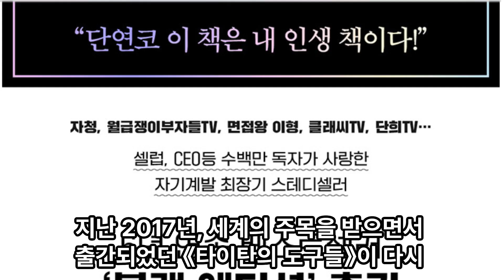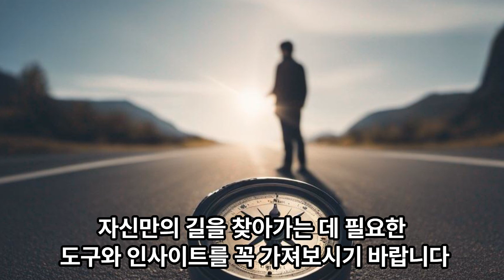[캡틴스타] 타이탄의 도구들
지난 2017년, 세계의 주목을 받으면서
출간되었던 《타이탄의 도구들》이 다시
리커버 블랙 에디션으로 돌아왔습니다
이 책은 단순히 성공한 사람들의
이야기를 전하는 것이 아니라,
세상에서 가장 성공한 인물들의
실질적인 노하우와 경험을 담고 있습니다
저자인 팀 페리스는
성공한 사람들의 공통점이 무엇인지,
그들이 자신의 목표를 어떻게 달성하였는지를 깊이 파헤쳐서 우리에게 알려줍니다
그의 연구 방법은 단순히
인터뷰만으로 그칠 것이 아니라,
그들의 일상을 꼼꼼히
관찰하며 집중적으로 추적합니다
이를 통해 그는 타이탄이라고 부르는 이들의 '폭발적인 아이디어, 창조적인 습관, 디테일한 전략,
그리고 강력한 실행력'에 대해 알아갈 수 있었습니다
특히 이 책은 성공한 사람들의
 스토리만을 담는 것이 아니라,
그들의 성공 원칙과 전략을
구체적으로 소개하고 있습니다
따라서 우리는 이 책을 통해
우리 자신의 삶에서도 적용할 수 있는
유용한 도구와 방법론을 얻을 수 있습니다
또한, 이 책의 놀라운 점은
성공한 사람들이 천재적인 능력을 갖춘
이들이 아니라는 것을 보여주는데 있습니다
그들은 1등과 치열하게 경쟁하여 이긴 사람들입니다
성공은 단순히 뛰어난
 재능을 가진 소수만이 이루는 것이 아닙니다
끈기와 노력, 그리고 올바른 전략만 가진다면
 누구나 성공이란 정상에 우뚝 설 수 있습니다
이 책, [타이탄의 도구들]은
 성공에 대한 새로운 관점을 제시합니다
모든 독자들이 '타이탄'으로 성장할 수 있는
기회와 힘을 제공하는데 큰 의의가 있습니다
성공에 대한 규칙과 공식을 넘어서,
자신만의 길을 찾아가는 데 필요한
 도구와 인사이트를 꼭 가져보시기 바랍니다
타이탄의 도구들 이였습니다
감사합니다